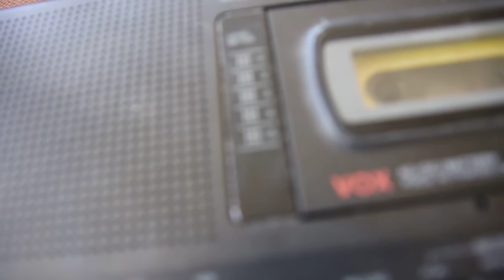Baby Jim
Another bad copy, but it's all I have.